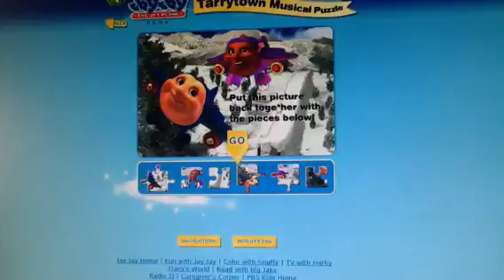Jay Jay The Jet Plane - The Circle Of The Seasons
I like this song, it's a cool song.